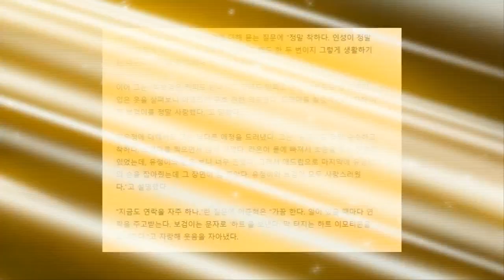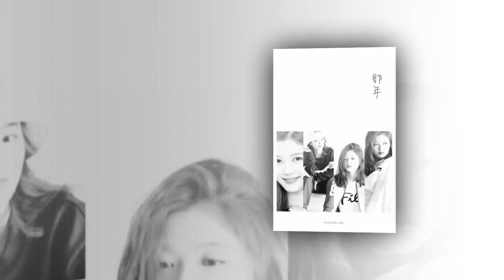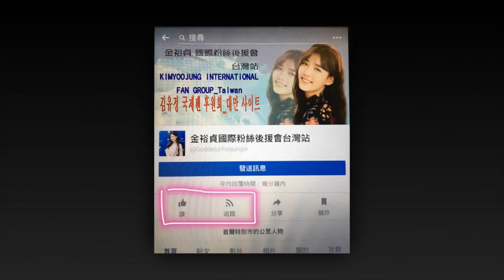Yoojung 💞Japan Official FanClub Announcement💝💖💘